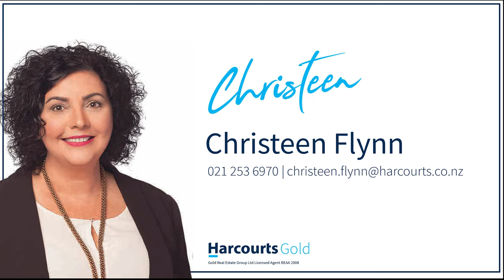57 Tutaipatu Ave